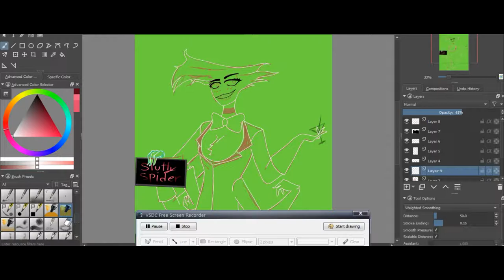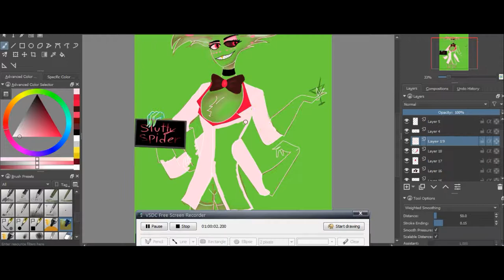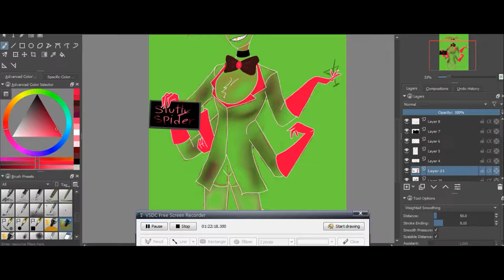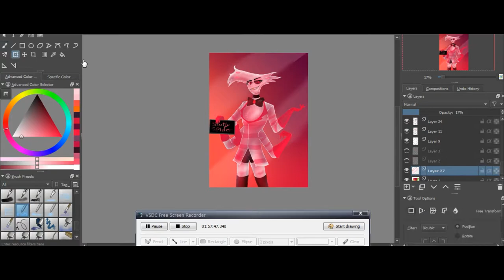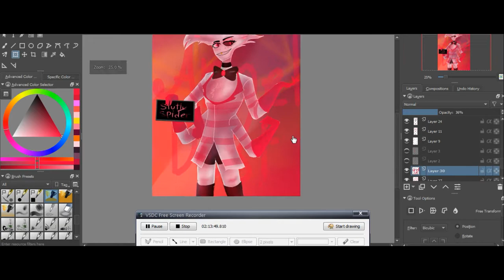Angel Dust - Hazbin Hotel (speed paint)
Here is everyone's favorite slutty spider!